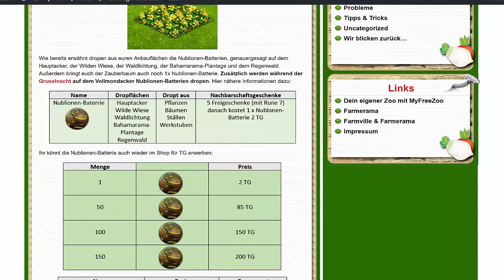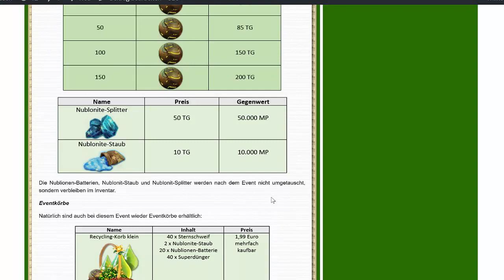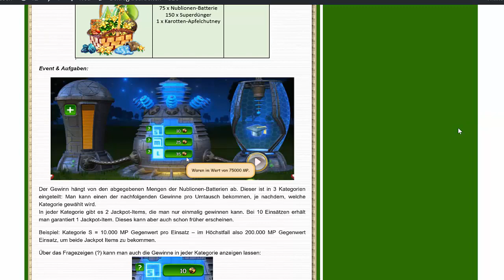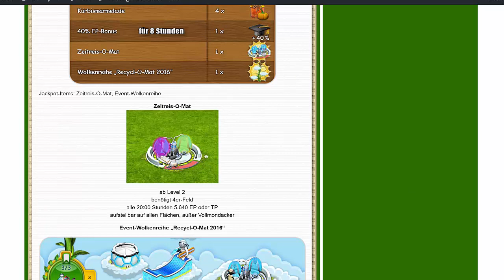Farmerama - Recycl-O-Mat Event 2016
Das Recycl-O-Mat Event 2016 in Farmerama! Alle Infos was wir bei diesem Event zu tun haben, um tolle Belohnungen abzuräumen, erfährt ihr in diesem Video! ;)

Viel Spaß beim Event wünscht Euch,
MegaGameFreak